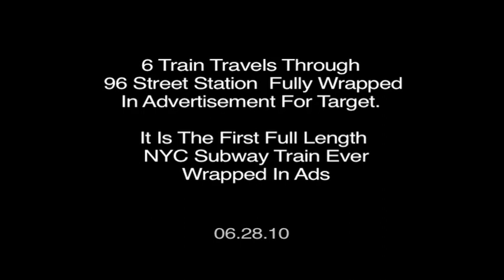First Ever Full Length Ad Wrapped Train Runs In NYC